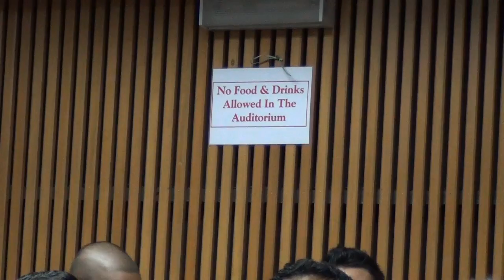Has Our Education System Lost Credibility By Dato' Saifuddin Abdullah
Has Our Education System Lost Credibility By Dato' Saifuddin Abdullah on the 16th of January 2014 at 11 am in Auditorium Jalan 223 Stamford College, PJ